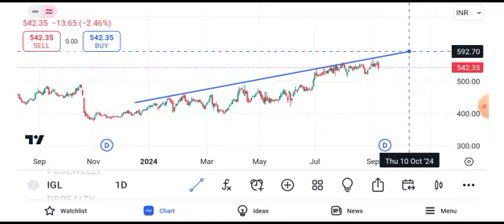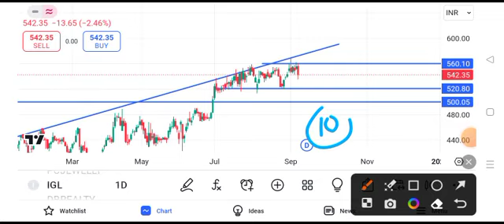igl share latest news today